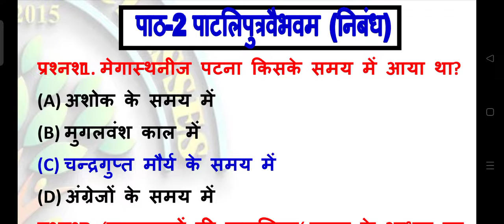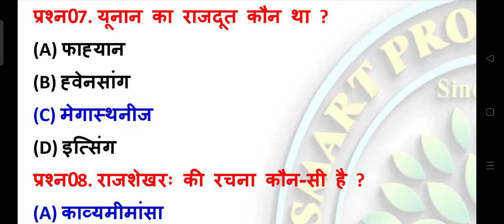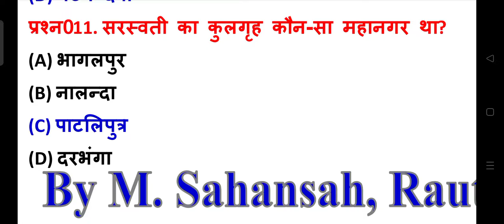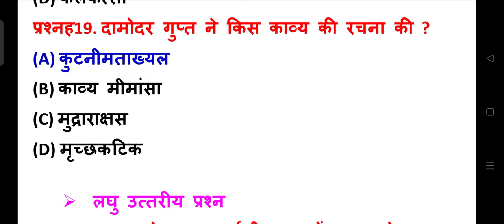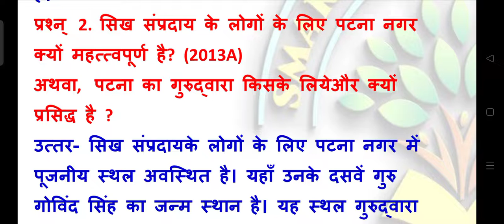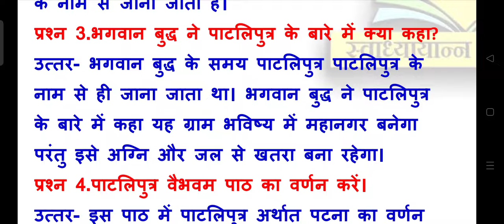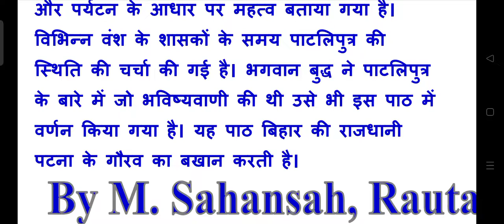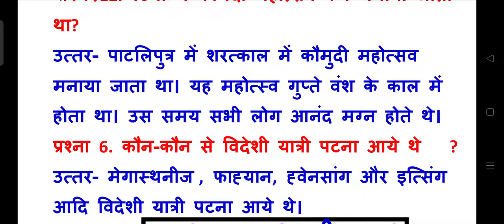पाटलिपुत्र वैभवम || संस्कृत पाठ- 2 Objective and Subjective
पाटलिपुत्र वैभवम || संस्कृत पाठ- 2 Objective and Subjective|| @Smart-e Classes ।। class 10th संस्कृत।।

Hello guys! My self M. Sahansah from Rautara, katihar (Bihar).
     I have been teaching since 2014.  I also run Smart Project Classes for last 7 years. I started this channel for provide all students unique quality of education. I hope that you will be able to enhance your knowledge by joining us.
         ✌️😊Thanks😊✌️

आशा करते हैं कि डिस्क्रिप्शन मैं आकर आपको अच्छा लगा होगा।।